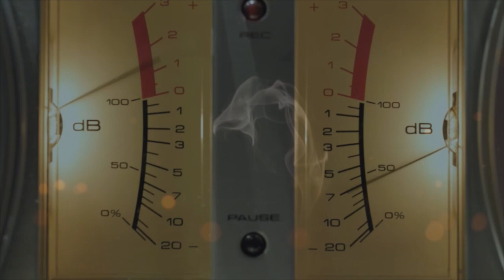19. Relaciones en tiempos de likes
Las relaciones han cambiado muchísimo los últimos años, quién iba a pensar que alguien viera tu historia de Instagram podría alegrarte el día, el ligue, el amor, el desamor en tiempos de likes son reales y en este episodio te platicamos nuestras experiencias, como siempre el tema nos llevo a otros temas, que lo disfruten tanto como nosotras.

Conducido por @nancyvillalo y @soymariaasecas

Intro y Música original: IG @lozzone

Stock de:  Videvo.net y Mixkit.co

Nos encuentras en todas las plataformas de audio y YT.